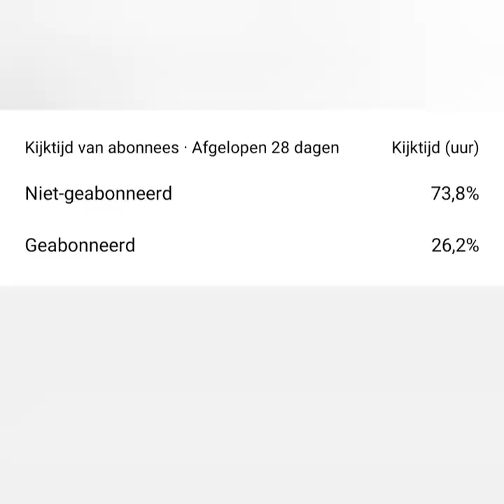Quincy Promes - M'n Life In 't Kort Ft. BASQI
Happy birthday QP 🎭